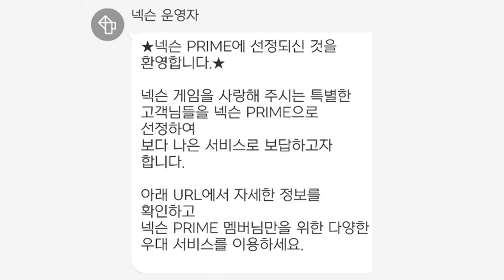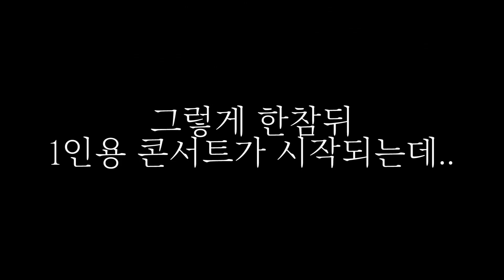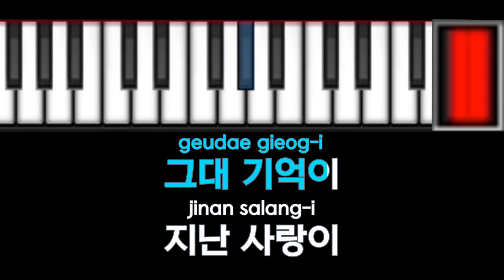파산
불우이웃

피해자 : 잉싸

편집자 : 나
썸네일 : 나

사용 BGM
なんでじゃ
The Hero Stays at the Devils Castle